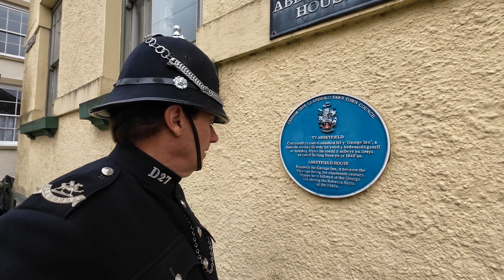Llandeilo Classic Car Event 2023 4K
The Glamorgan Constabulary Police Re-enactment Group spent the day in the quaint village of Llandeilo, Wales, in their Classic Car show.